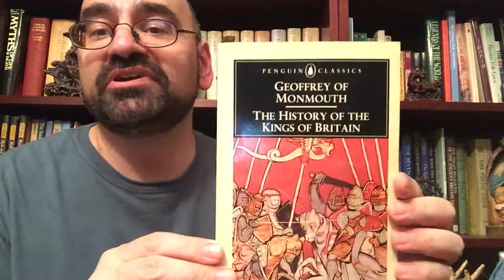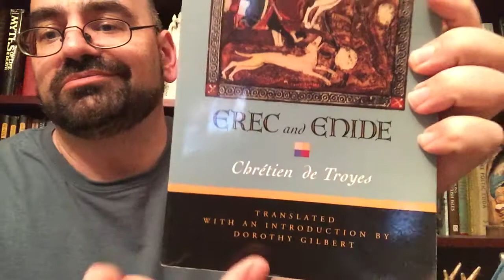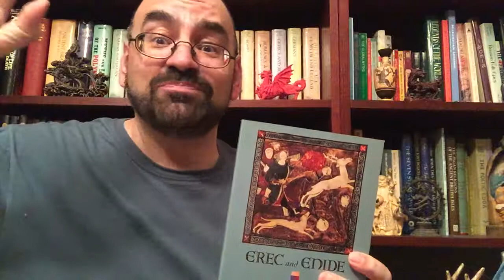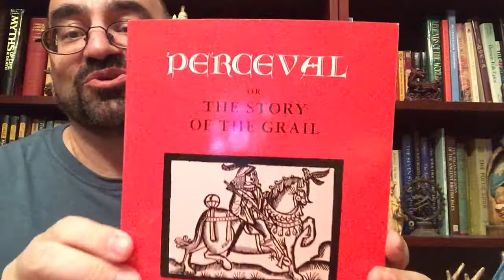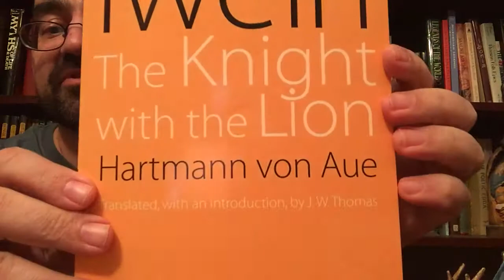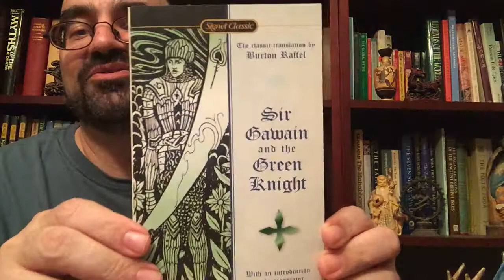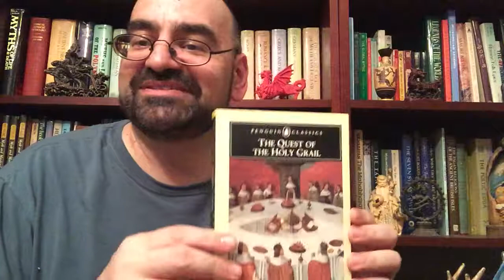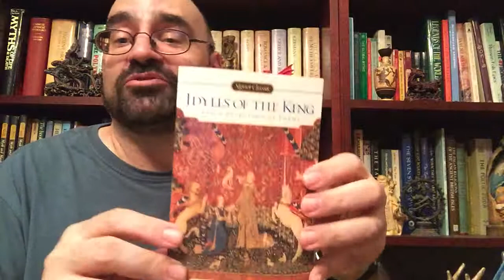Medieval epic and romance part I: Arthurian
Two corrections
1. I mistakenly said Ruth Haywood Cline. It's Ruth Harwood Cline.
2. Yvain didn't exactly save a damsel in The Knight with the Lion. He defeated a lord and then married his wife. He does save some damsels later in the story however.

Books:

History of the Kings of England by Geoffrey of Monmouth

Arthurian Chronicles
Roman De Brut by Wace
Brut by Layamon

Chretien Des Troyes
5 romances:
Erec and Enid translation by Gilbert

Cliges translated by B. Raffel

Lancelot
Or the knight with the cart
Translation by Ruth Harwood Cline
Yvain
Or the knight with the lion
Perceval
Or the story of the grail

Alternative single volume edition
Translation by D. D. R. Owen
Chretien Des Troyes
5 Arthurian Romances

Le Morte D’Arthur by Sir Thomas Mallory
(Penguin 2 volumes)

Le Mort Artu
The Death of King Arthur translated by Cable (Penguin)
The Quest for the Holy Grail
Translation by P. Montarasso (Penguin)

German works:
Parzival by Wolfram Von Eschenbach
Translation by Hatto (penguin)

Hartman Von Aue
Iwein
The knight with the lion
Translation by J. W. Thomas
Erec translated by Resler

Story of How Culhwch Won Olwen
Housed within The Mabinogion
Translation by Sioned Davies

Translation by B. Raffel